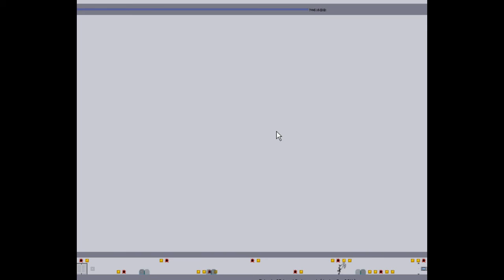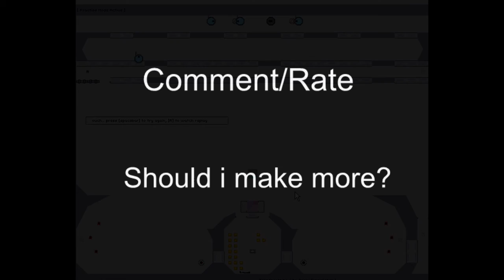N Game - Video 1 - Eweb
N the game,

I thought i should make a video of my skillz.